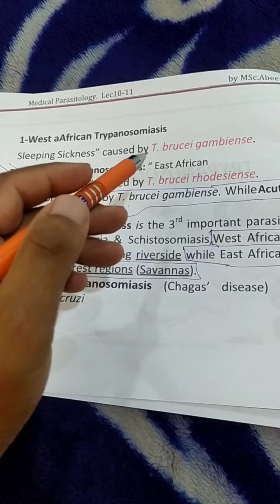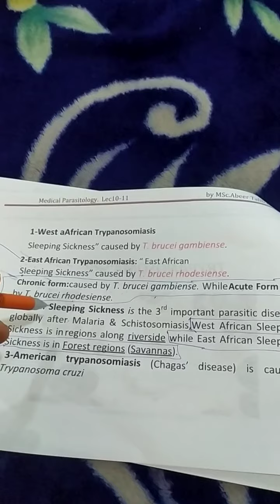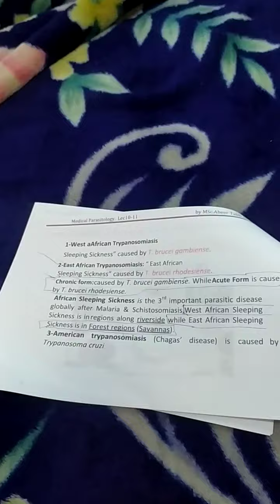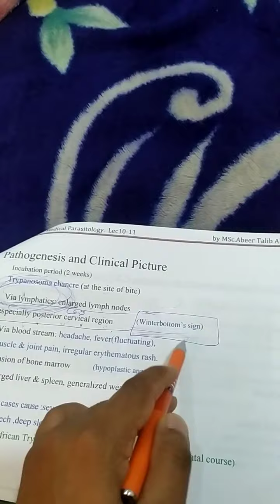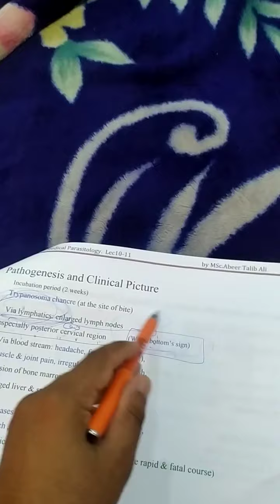شرح وتلخيص محاضرة الطفيليات النظري العاشرة مرحلة ثانية